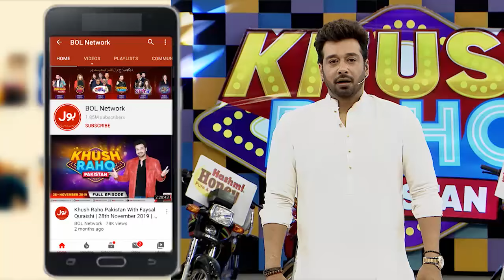Kon Jaey Ga Gher Aur Kon Rahay Ga Game Show Ka Hissa? | Khush Raho Pakistan Season 4